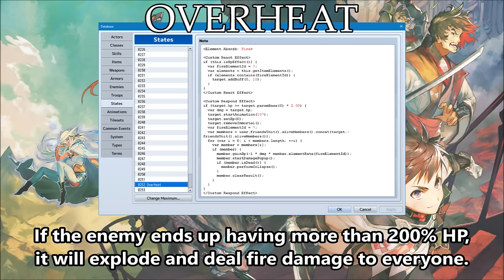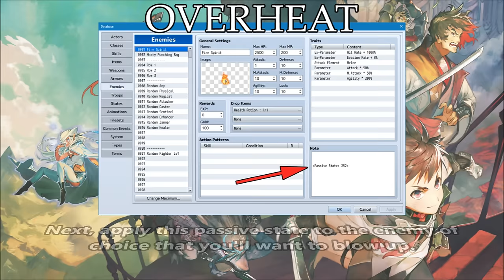Tips & Tricks - Overheat - RPG Maker MV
Today we have a rather unique effect. Sometimes, there are enemies that straight up absorb certain elements. But what if there was a limit on how much of that element they can absorb? A fire monster, for example, can only receive so much fire damage before it can no longer contain it, overheat, and then explode! Here's how we can create that effect in RPG Maker MV!